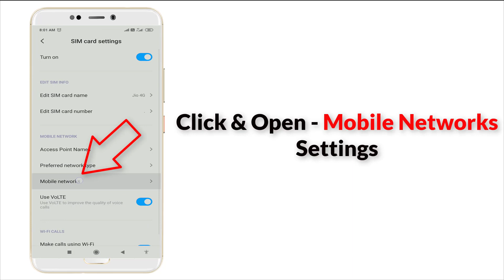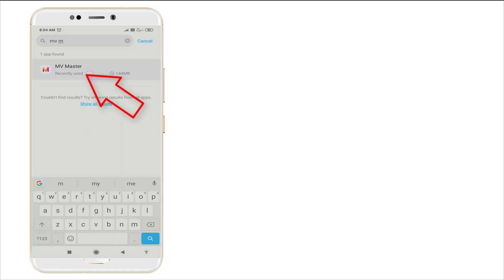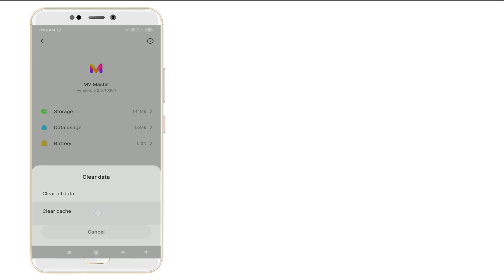How To Fix MV Master Network Connection Problem Android & Ios - Fix MV Master Internet Error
Thank You Everyone So Much For Watch My Video On " How To Fix MV Master Network Connection Problem Android & Ios - Fix MV Master Internet Error ". I Hope This Was Useful And You Learned Something Interesting.

Hope " How To Fix MV Master Network Connection Problem Android & Ios - Fix MV Master Internet Error " useful content.